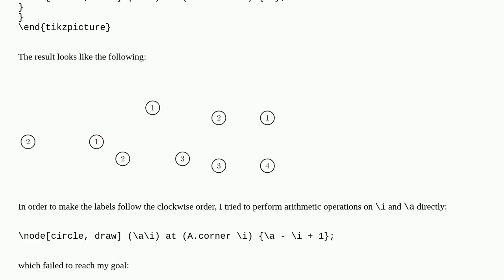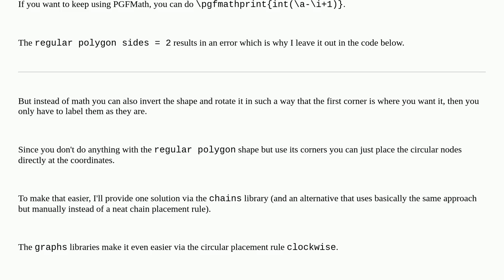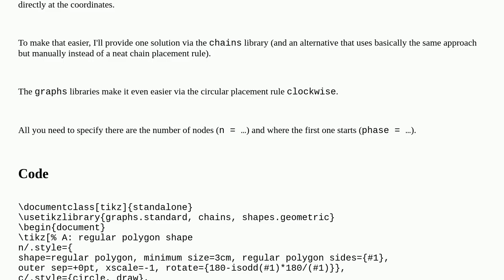Tex: How to perform arithmetic operations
How to perform arithmetic operations

A special thanks goes out to the community

  foreach tikz-pgf